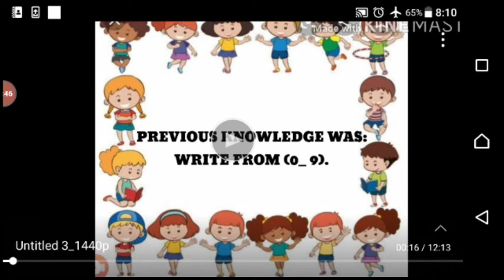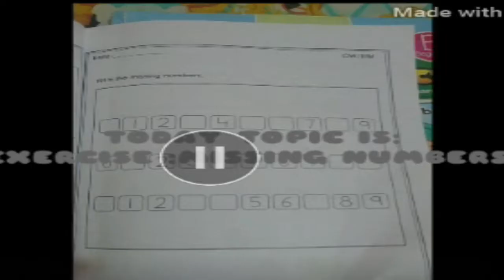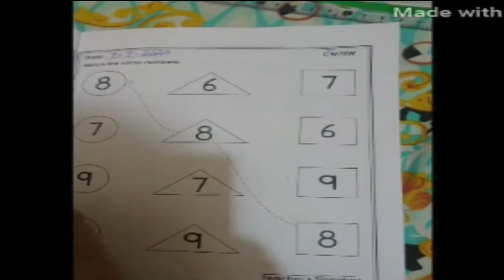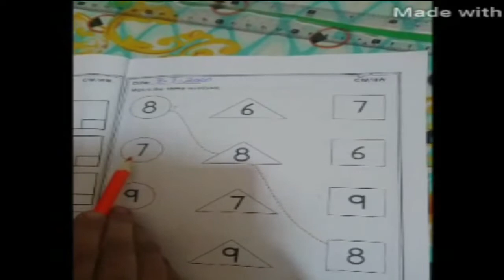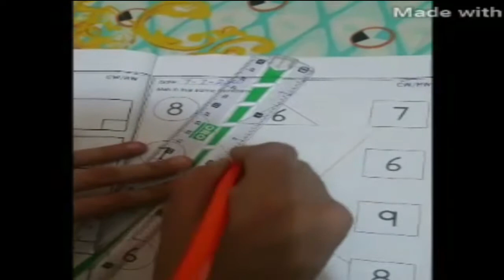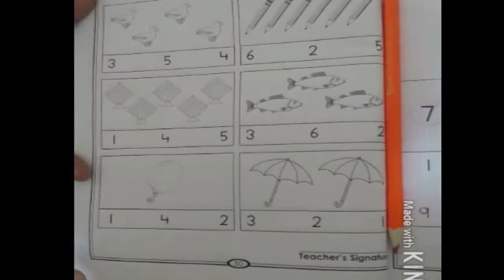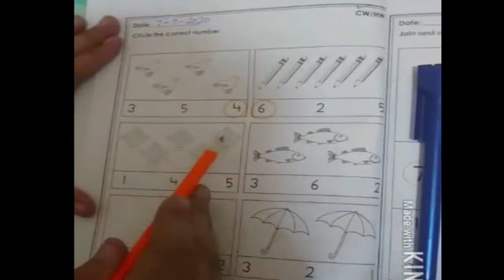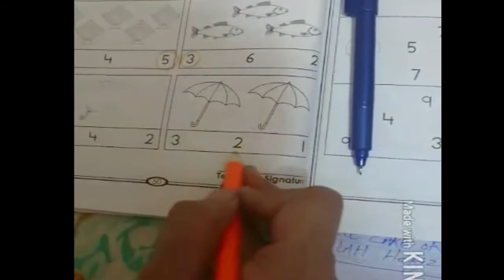Mathmatics Lecture 4 A For Class Advance